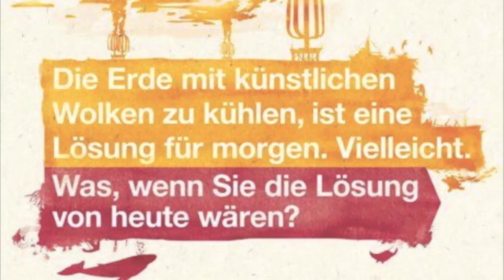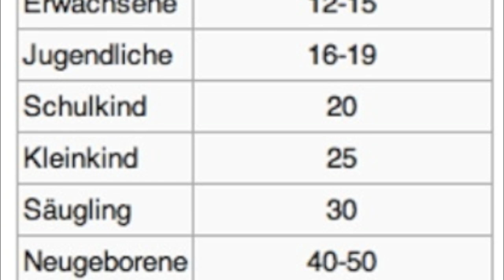skywatchbretten - 5. Oktober 2012 - Es wird mehr gesprüht als früher...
In den ganzen Kommentaren und den anderen Videos hier bei YT, da merkt man das die Sprühaktionen zugenommen haben. Es wird Tag und Nacht gesprüht und in den Pharma-Propaganda-Nachrichten wird schon wieder in die Impf-Posaune geblasen. Passt wie "Faust auf Auge"...In der Schweiz soll eine Impfpflicht eingeführt werde, hier in der BRD© ist das Volk schon vom TV verblödet, dass eine Werbeaktion schon vollkommen ausreicht. Hier gehen die Schafe freiwillig zur Schlachtbank und preisen dafür auch noch den Schlächter...

TSG-Report: NEIN! zum Impfwang in der Schweiz!

Wurden 10.000 deutsche Schulkinder Opfer eines Giftanschlags?

No Copyright!!!